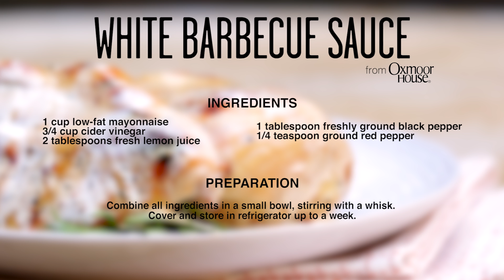How to Make Easy White Barbecue Sauce | MyRecipes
Crack open a beer, heat up the grill, and whip up this super easy white BBQ sauce for your next al fresco dinner.

1 cup low-fat mayonnaise
3/4 cup cider vinegar
2 tablespoons fresh lemon juice
1 tablespoon freshly ground black pepper
1/4 teaspoon ground red pepper